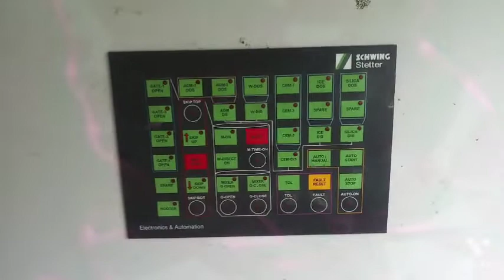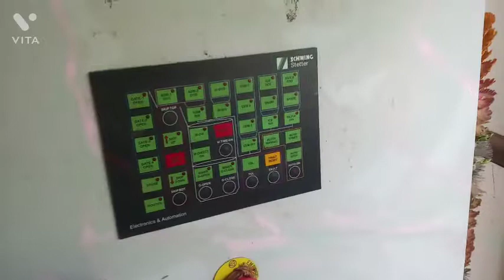Schwing Statter, CP18, Batching Plant, Keyboard Keyshe change karte hai,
Schwing Statter, CP18, Batching plant,
keyboard change Keyshe karta hai,